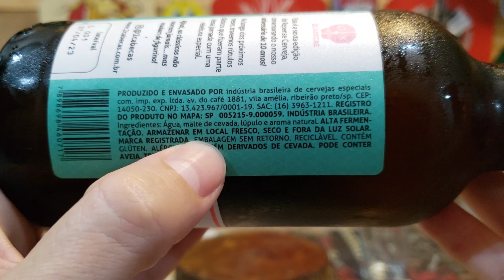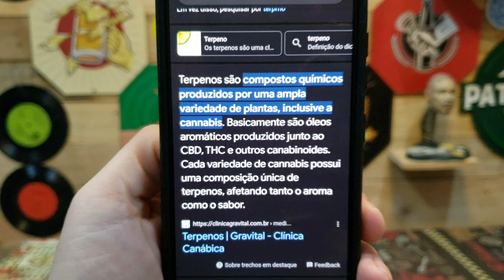Cerveja 2 Cabeças - E Se Eu Tirar o Dia Para Mim? - Session Ipa com Terpeno.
Teria Canabis nela? THC? Não sei, mas que vou escutar um Bob Marley, eu vou!

Sensações e impressões:
Cerveja cor alaranjada, mega saborosa, muito cheirosa, chega ser perfumada de tão cheirosa, amargor médio, ótimo corpo, gaseificada (carbonatada) na medida, espuma cremosa de baixa formação e de longa fixação, floral, levemente picante nos primeiros goles, leve, equilibrada, refrescante, MEGA lupulada, seca e com baixa fixação do secor.

Bigao e Tuca:
Seria essa nossa primeira cerveja de c@n@bis? Me diz aí 2 Cabeças...
Fazer cervejas com nomes e pegada diferente é a marca registrada deles, uma mais diferente do que a outra e esses nomes de rótulos são incríveis!
Posso dizer que já sou fã de carteirinha da marca, tomaria muito, mas MUITO mais deles se fossem mais fáceis e acessíveis.
Que brejas brabos (as), que breja! Muito diferente e eu arriscaria a dar ela para iniciantes. Tem um choque grande nos 3 primeiros goles, depois é só alegria, mas a Tuca achou que no mínimo um intermediário,  me diz aí o que vocês acham?

Selo: Zeca Páchoppinho.

Nível de Paladar: Intermediário.
Choque no paladar: Médio.
Bigao Nota: 10/10.
Sters Nota: 9/10.
Preço Pago: R$ 9,60.
Ponto positivo: Saborizada.
Ponto negativo: Perfumada demais.
Amargor: 45 IBU.
Álcool: 4,7%
Nacionalidade: SP-BR.
Cor: Alaranjada.
Comprada: @cervejariainvicta
Marca: @2cabecas
Ingredientes: água, malte de cevada, aroma natural e lúpulo.
O que faltou para ser 10/10: -